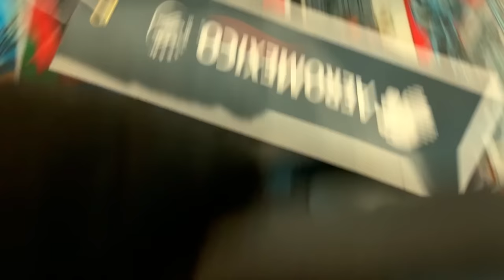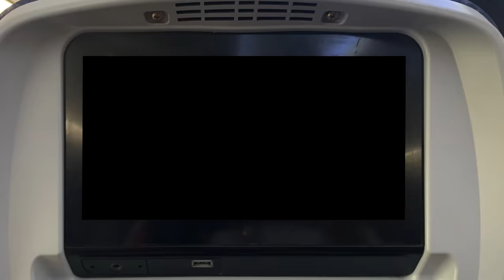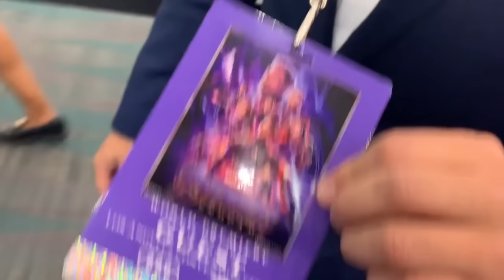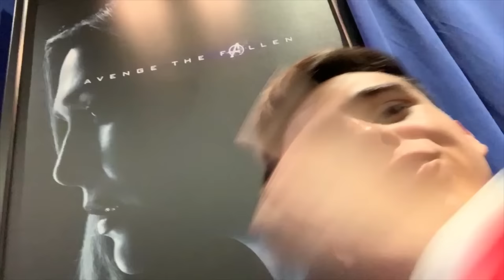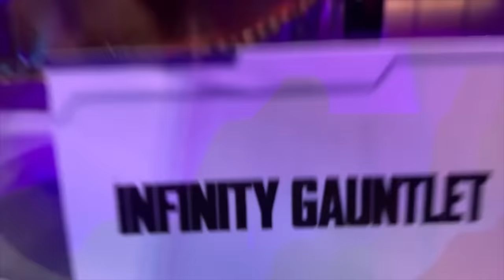PREMIERE MUNDIAL AVENGERS ENDGAME / NAVY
MIS AMIGOS DE DISNEY ME INVITARON A MI Y A MI AMIGO THE TOP COMICS A LA PREMIERE MUNDIAL DE AvengersEndgame

¡ACOMPÁÑENME A VIVIR ESTA ÉPICA AVENTURA!

¿ESTÁS EMOCIONADO POR AVENGERS ENDGAME?

¿YA TIENES TUS BOLETOS PARA AVENGERS ENDGAME?

:D

Andrés Navy